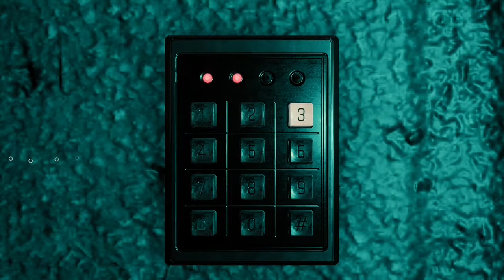Grey Skies (A War Of The Worlds Story) All Red Weed Extract Locations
So from the get go the game tells you it will take multiple play throughs to unlock everything.By the end I unlocked everything except one throwable.There is a new game plus and it does carry over your progress from the previous play through ,so in reality it’s not to bad and the game is relatively short.The collectibles do reset if you die before a checkpoint so if you do,you will have to recollect them.